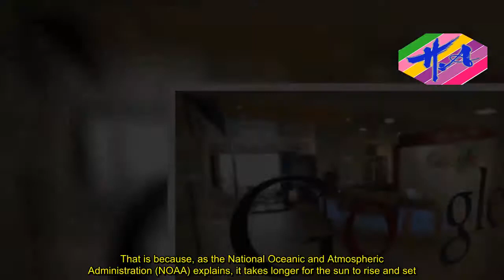Google Doodle celebrates the spring equinox 2018 - News Techcology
The Google Doodle for March 20, 2018 celebrates the spring equinox, a day that is viewed as marking the beginning of spring in the Northern Hemisphere.Meanwhile, in the Southern Hemisphere, March 20, 2018 marks the autumnal equinox.The Spring Equinox is the astronomical event when the length of the day and night are equal, with the former gradually becoming longer at the higher latitudes.That is because, as the National Oceanic and Atmospheric Administration (NOAA) explains, it takes longer for the sun to rise and set.The equinoxes are related to the axis of the Earth and its orbit around the sun, and they are not fixed.This is why the 2018 spring equinox does not fall on the same date as the spring equinox in 2007.The days after the spring equinox will get longer and culminate in a summer solstice, which will mark the longest day of the year.While March 20 marks the spring equinox in the Northern Hemisphere, the Southern Hemisphere will celebrate the autumnal equinox, which marks the beginning of autumn.The length of night and day is equal all over the world on March 20.The term equinox comes from the Latin ‘equi’, which means equal, and ‘nox’, which means night.Going by the astronomical calendar, which interprets seasons in relation to the Earth’s 23.5 degree axis and the sun’s position over the equator, the spring equinox marks the first day of spring.Google Doodles is the way in which the tech giant commemorates cultural events and significant moments in history. They are celebrated on the Google homepage with a doodle - an illustration or animation - that is incorporated into the Google logo.The first Google Doodle commemorated the Google founders’, Larry Page and Sergey Brin, trip to Burning Man Festival 1998. The doodle consisted of nothing more than a stick man standing behind the second ‘o’ in Google.After users responded positively to such additions to Google’s homepage logo, the doodles became an everyday event.Today, a team of ‘Doodlers’ - illustrators, graphic designers, animators and artists - work on the Google Doodles. The logos are hyperlinked to a page that provides the reader with more information about the cultural event being celebrated.Recent Google Doodles include celebrations of the Paralympics 2018 and Pi Day.The latest Google Doodle, by Sophie Diao, celebrates the spring equinox 2018 with an animation showing this year’s seasonal Doodle series protagonist, Quinn, ‘strumming a pleasant tune to coax a mysterious creature out of hiding’.‘With a mild breeze and beautiful flowers, would it be, could it be, spring?’ asks the Google Doodle.